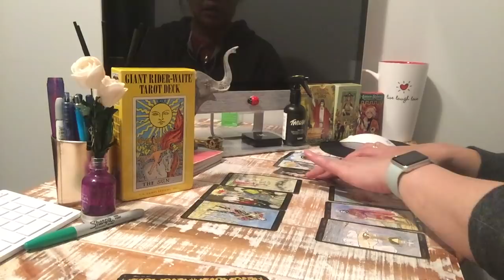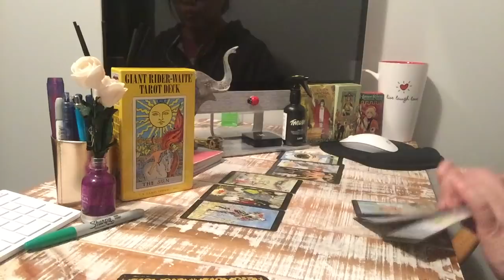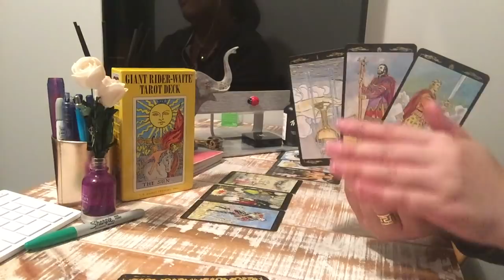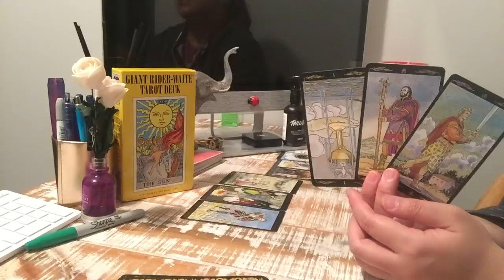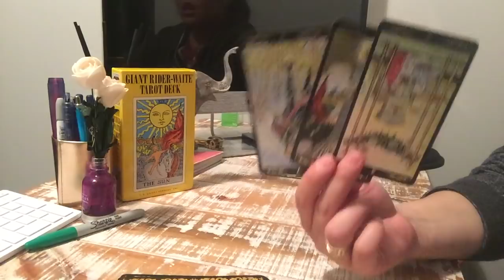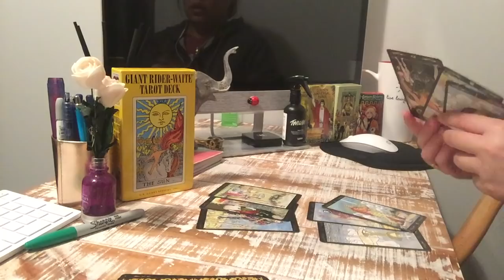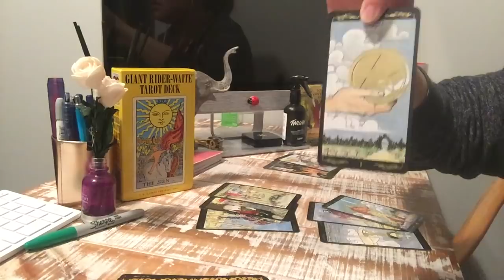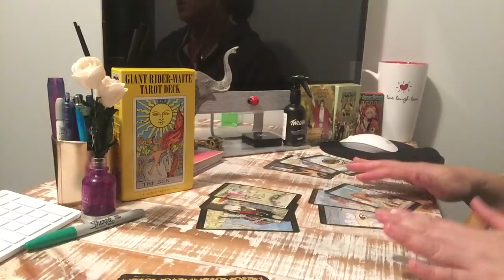TAURUS WHO IS COMING TOWARDS ME:THEY DIDNT VALUE U & THEY ARE BACK WTH A HUGE EXPLANATION#COMEBACK💕